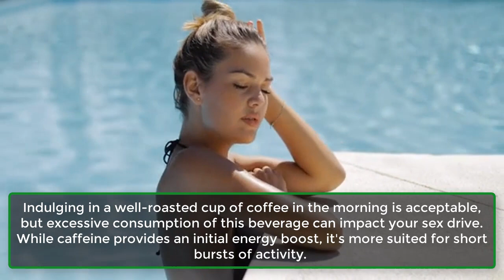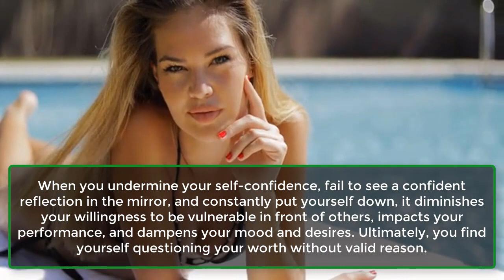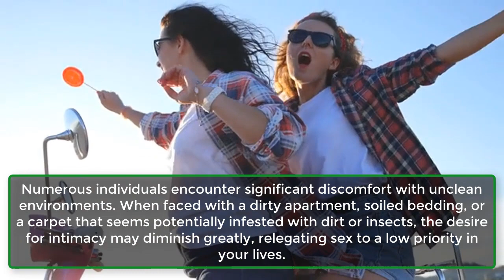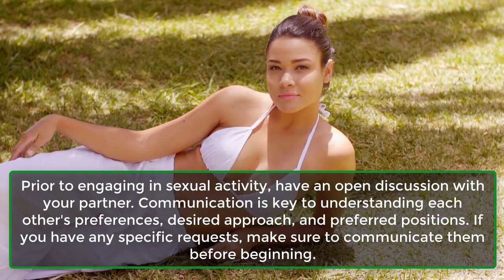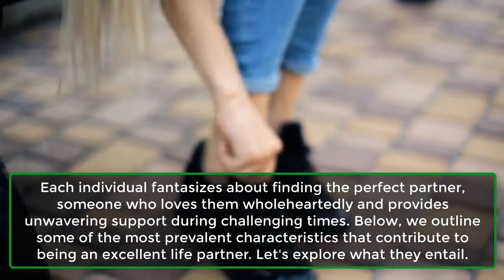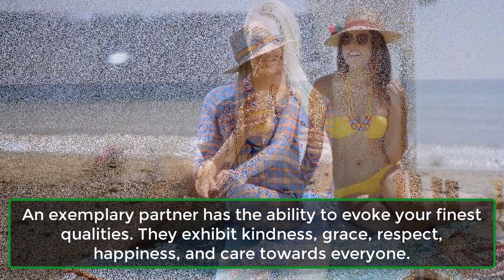First Time Sex: How To Make Sure It’s Not A Disaster | Relationship Psychology Facts | Awesome Facts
Take A Look At These Tips!
Admit it, the first experience of sex can be daunting for many. With nerves on edge, the whole encounter may seem like a disaster waiting to happen. Women might experience pain, and men might grapple with premature climaxing. But fret not, first-timers. Here are some strategies to ensure your inaugural sexual experience isn't a catastrophe.
1. Be Prepared.
2. Talk About Your Concerns.
3. Org@sms.
4. Fore-play.